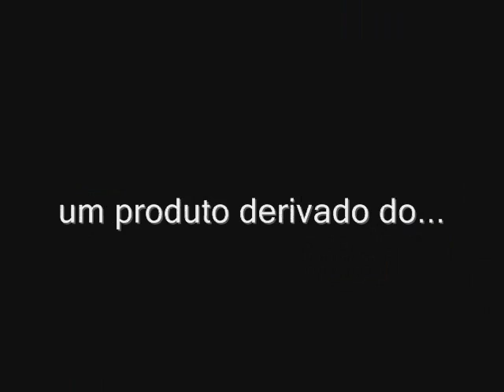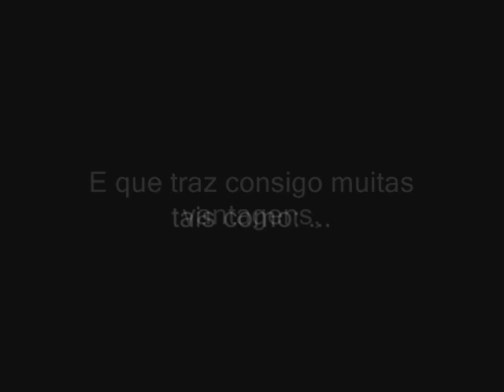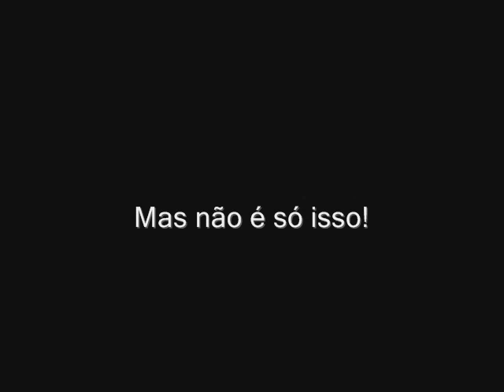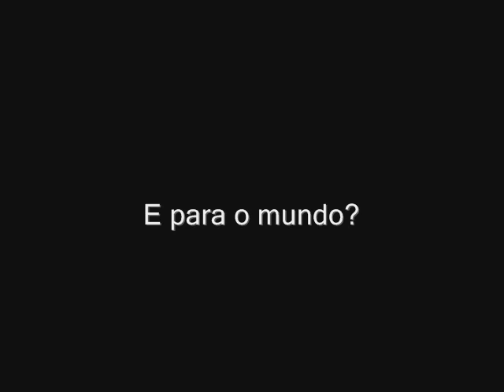Seminário sobre Biodiesel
Vídeo feito para o seminário sobre Biodiesel